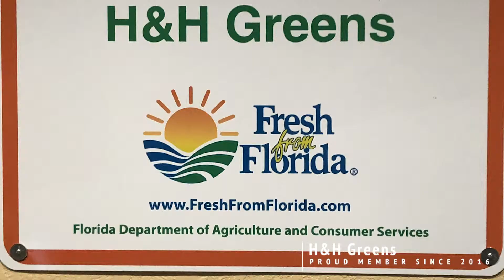H&H Greens Farmer Spotlight April 20109 1080p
Monaca and Tanner took us around their fernery and showed us some beautiful Magnolia and more!

Read up about H&H Greens here on our new website. Thanks for being a valued Coop member guys!